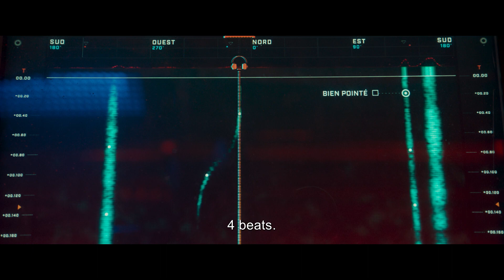The Wolf's Call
The 31st Alliance Française French Film Festival.
--- 10 March - 14 April 2020 ---